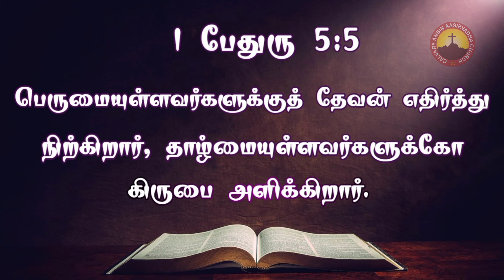TODAY'S VERSE | 1 PETER 5:5 | JUNE 19 2022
Today's Verse

For God resisteth the proud, and giveth grace to the humble.
1 Peter 5:5

இன்றைய வார்த்தை

பெருமையுள்ளவர்களுக்குத் தேவன் எதிர்த்து நிற்கிறார், தாழ்மையுள்ளவர்களுக்கோ கிருபை அளிக்கிறார்.
1 பேதுரு 5:5

God Will Bless You According To The Verse